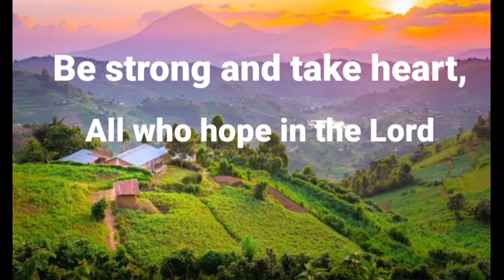Daily Devotions: psalm 31:25 (command your day #5)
start your day with a Bible scripture. with the command your day Daily Devotional. keeps us rooted in Christ and remainds us to read the Bible.